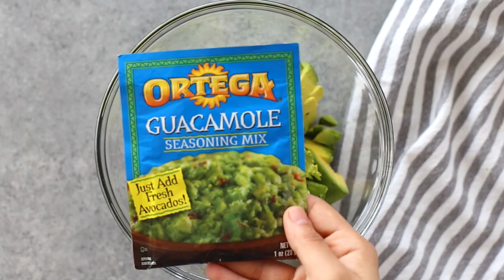Loaded Shrimp Burritos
Let’s 🌮TACO🌮 ‘bout CincoDeMayo 🥑 Spice up your Cinco de Mayo with these life-changing shrimp burritos 🌯 Loaded with spanish rice, shrimp, guacamole, sour-cream and @Ortegataco sauce, they’re perfect for a couple or an entire crowd! 🌯🍤

These shrimp burritos are made possible thanks to the MUST TRY Ortega fish seasoning mix, guacamole mix, and taco sauces! 🔥 Ortega Mexican Seasonings are made with the highest quality ingredients.  Each seasoning uses a unique blend of spices to provide an authentic Mexican eating experience.  Ortega’s vast line of products bring unique, unexpected Mexican flavor to many recipes, adding a unique twist to any meal occasion! 🎶 🎸 👏

For the Shrimp:
1 pound raw shrimp
1 packet Ortega fish seasoning
2 tablespoons oil

For the Guacamole:
3 avocados, halved, seeded and peeled
¼ cup diced tomato, optional
1 packet Ortega Guacamole seasoning mix

For the Spanish Rice:
1 cup long grain rice
2 tablespoons oil
¼ onion, minced
1 tsp. minced garlic
½ cup tomato sauce
1 tablespoon taco seasoning
½ teaspoon salt
2 cups water

To assemble:
Ortega large flour tortillas
Ortega Taco Sauces
Sour cream
Lettuce
Cilantro
Shredded cheese

To Cook Shrimp: Heat a large skillet over medium-high heat. Combine shrimp, fish seasoning, and oil in a medium bowl and add to the hot skillet. Cook for 2-3 minutes or until shrimp is cooked through.

To Cook Spanish Rice: Rinse rice and set aside. Heat oil in a medium pot on medium heat. Add the onion and cook for 2-3 minutes or until golden. Add the garlic, tomato sauce, taco seasoning, salt and water. Stir and cover pan. Let simmer for 25-30 minutes or until all is cooked and there is no liquid left. Fluff before serving.

To Make Guacamole: Mash avocados in a medium bowl. Add tomato and guacamole mix packet. Stir until mixed through and creamy.

To Assemble:
Place a tortilla on a work surface. Add 1/4 - 1/3 cup of rice just below the center. Top with ¼ cup shrimp, a large scoop of guacamole, sour-cream, some lettuce, and cilantro. Additionally, you can also add cheese or beans if desired. Fold up the bottom to cover the filling then fold the edges in Roll up tightly, then wrap in foil (see video). Serve as is or heat in the oven for 15 minutes.